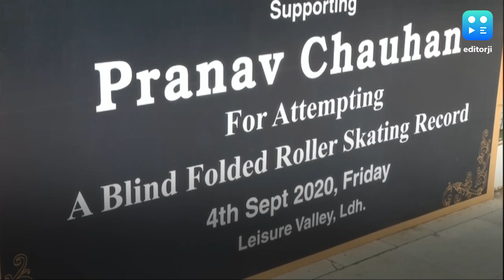बच्चे की उम्र के आगे 'बौना' हुआ वर्ल्ड रिकॉर्ड, आंख बंद कर की स्केटिंग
पूत के पांव पालने में ही दिख जाते हैं. इसे साबित किया है 6 साल के नन्हें उस्ताद प्रणब ने. लुधियाना में रहने वाले प्रणब ने आंख पर पट्टी बांधकर 1 घंटे 16 मिनट तक 16 किलोमीटर लिंबो स्केटिंग की. जिसने 14 घंटे वाले वर्ल्ड रिकॉर्ड को तोड़ दिया, इसके बाद प्रणब के पिता ने गिनीज़ बुक ऑफ वर्ल्ड रिकॉर्ड में उसका नाम दर्ज कराने के लिए अप्लाई किया है. लिटिल चैंप ने इससे पहले भी बिना रूके 29 मिनट 42 सेकंड में 61 राउंड लगाकर इंटरनेशनल बुक्स ऑफ वर्ल्ड रिकॉर्ड में अपना नाम दर्ज करा चुके हैं